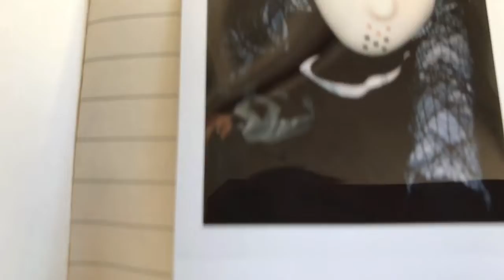The Tales Of The Game Master